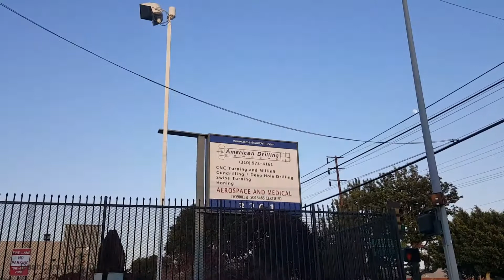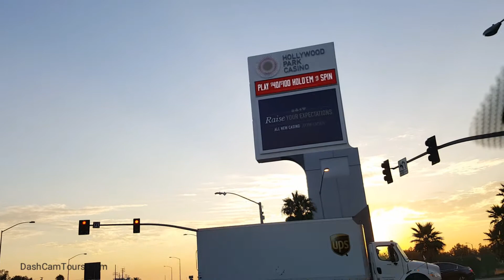Los Angeles Driving Tour 2017: SpaceX/Tesla Building and Hyperloop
Los Angeles Driving Tour: SpaceX/Tesla Building and Hyperloop

111 Places in Los Angeles That You Must Not Miss:

This place is where all the space x & tesla brain storming takes place.

You can see the reusable rocket, possible a Dragon or Falcon that is on display right on the sidewalk.

This location is the first place where boring company drilled a first tunnel from the building to the parking structure across the street.

I managed to find the stretch if Hyperloop, that is supposed to transport passengers and cargo in vacuum over high speed.
That Building is located near the Hawthorne airport.

This is a Los Angeles Travel Tour channel.